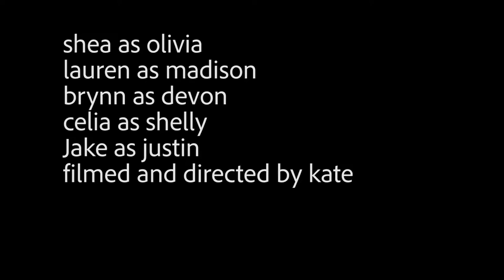Mean Girls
Final project for RMHS TV Production class.